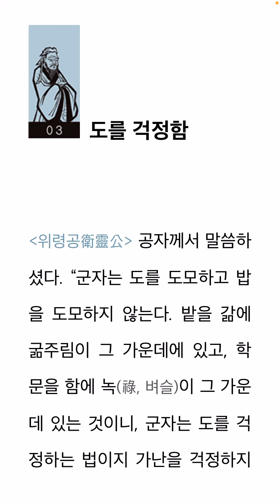[새벽 독서] 논어/ 사람의 길 실천의 험난함